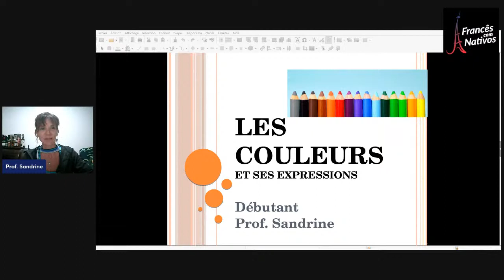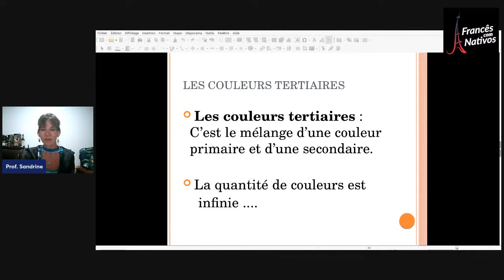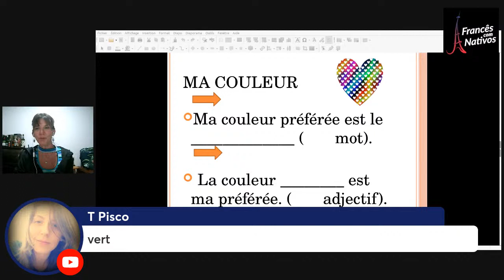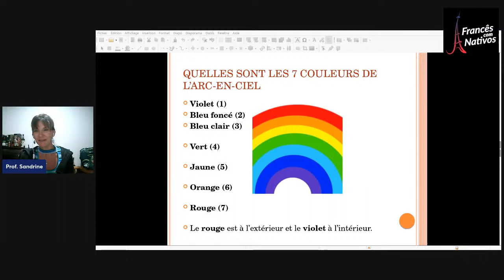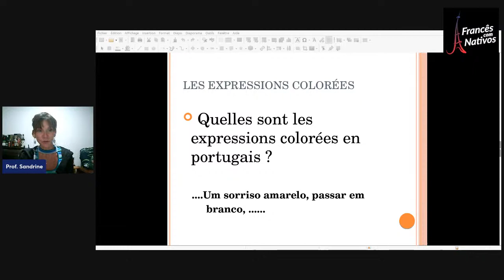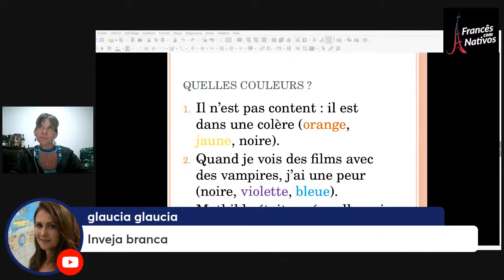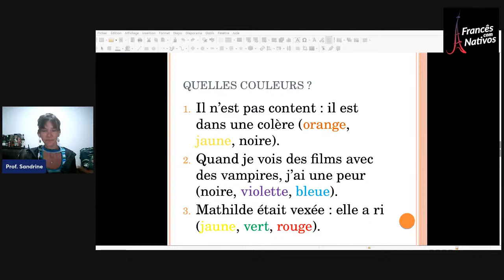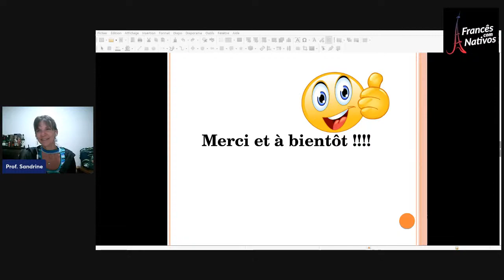Les couleurs - Niveau débutant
As Cores - Nível básico - com Prof. Sandrine